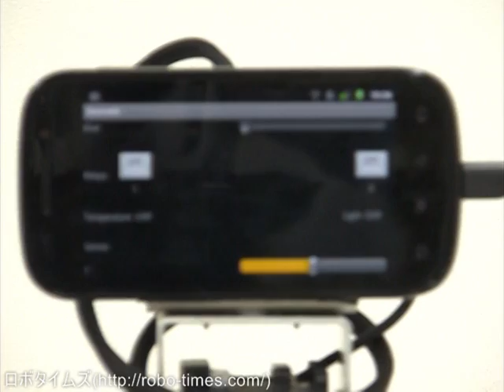I/O BOARD "RT-ADK" Demo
株式会社アールティから発売中のAndroidケータイと接続可能なArduino準拠のI/Oボード「RT-ADK」のデモ映像です。
Demonstration image of I/O board "RT-ADK" in accordance with Android cellular phone and Arduino putting it on the market from RT Corporation that can be connected.